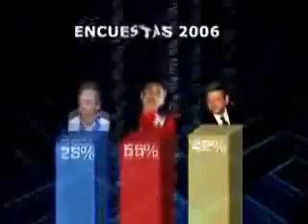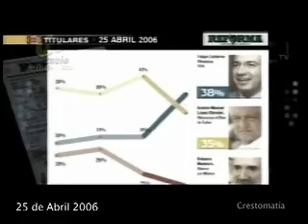ENCUESTAS 1/2 - Quién es el Sr. López - Doc Luis Mandoki Cápsula 18 - Encuestas 1/2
Los medios de comunicación en México están completamente secuestrados por un puñado de personas, nadie sabe la VERDAD de lo que ocurre en el día a día en nuestro país.

Luis Mandoki, director de cine que incluso ha trabajado en Holywood, nos presenta una versión diferente a la imagen creado por la Campaña Sucia de los medios informativos.